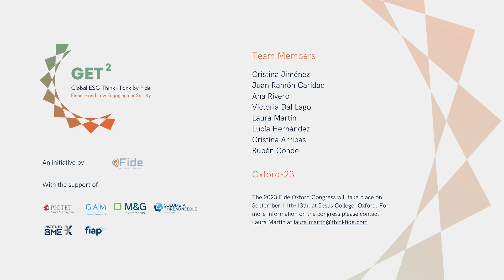GET-2 Working Group 2 introduction: ESG key metrics and Ratings + practices to avoid Greenwashing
Fide's Global ESG Think-Tank - Get-2 - Has configured 5 working groups to tackle the 7 main challenges that our financial system faces in terms of ESG.
Working Group 1 has been created to study ESG key metrics and Ratings + Best practices to avoid Greenwashing

Leaders:

Eric Borremans, Head of Environmental, Social & Governance, Pictet Asset Management
Daniela Mohr, Investment Analyst at AFP Cuprum

Challenges tackled:

Challenge 2: ESG key metrics and Ratings
Which are the key ESG metrics? Suggestions for the top 10 metrics which anyone should miss?
Should be the investment community a forced buyer from the ESG Information Providers? Is it, not an oligopoly? Which metrics could be fully available from financial statements or public corporate data?
Solutions to cope with data dispersion across providers.
Measuring Sociality risks: taxation, inequality, water access…. Connectivity between political decisions, corporate delegation, and market implementation.
“ESG Impulse”. First and Second derivatives of ESG indicators. CO2 level vs CO2 2Y ago vs CO2 2YFoward
ESG metrics / ESG Goals linked with macro or market growth indicators. ESG “Future Performance Linked” Concept. Key metrics for accountability and/or engagements. Best Dashboards / Carbonization frameworks.
Relative Metrics plus Credible Peers.
Net zero transitional benchmarks
Special Indicator for Impact Investing. (1) Breath (size) vs Depth (influence) = Impact.  (2) Intentionality vs Additionality. (3) Impact investing metrics should be positive and negative. (4) It’s about managing objectives and not about managing risks.
Exploring AI and big data algorithms to demonstrate the value of backward-looking metrics.

Challenge 7: Best practices to avoid Greenwashing
Engagement should be closed to the voting process but we need to be aware that voting in 40.000 resolutions in a short period of time triggers some challenges. Voting for benchmarks?
Credible Transition Plans. Action Plans.
Clear minimum disclosure requirements.
Unintentional greenwashing: imagine someone defending investing in weapons for defensive purposes.one year ago. To protect transparency.
Negative effects from overreaction against greenwashing. “Sell first and ask” later mode.